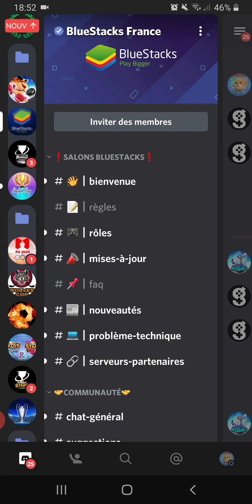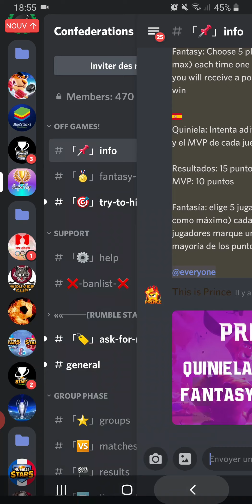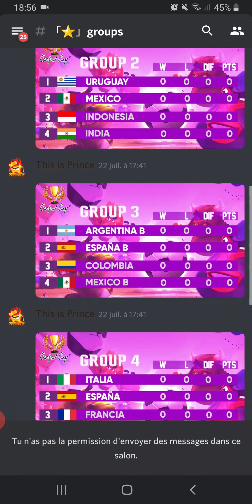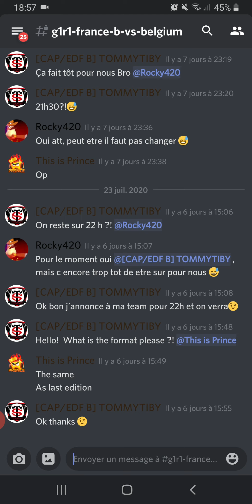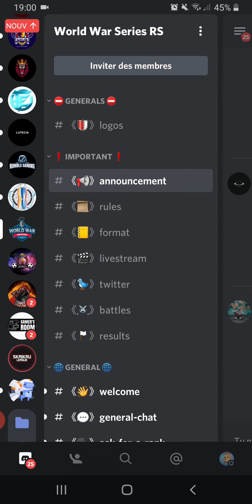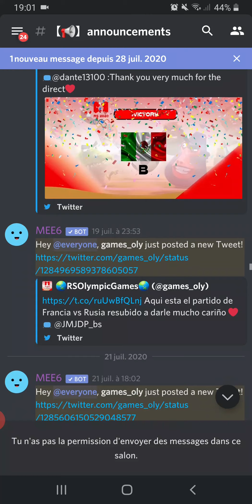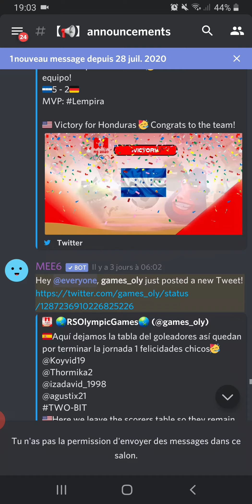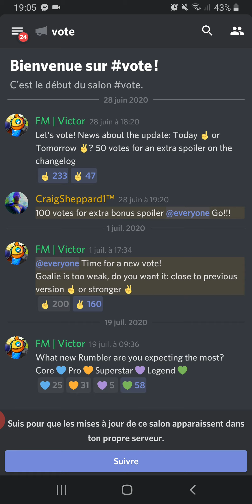QUOI DE NEUF RS #3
Voici le 3 ème numero des actualites sur rumble star bon visionnage :)